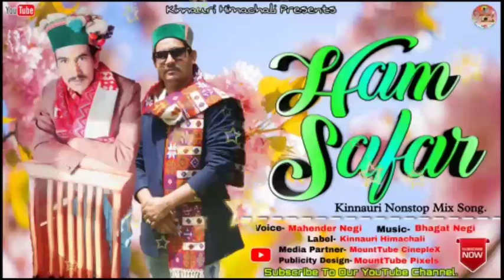हम सफरll 2021 New letest Kinnouri Non stop ll Mahender Negi ll Bhagat Negi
hlo kinnouri Himachali presents

New letest kinnouri song

Album Ham Safar

Singer Mahender Negi
Music Bhagat Negi

 Design by MountTube CinepleX

Media partner MountTube CinepleX

plzz like shere and comment